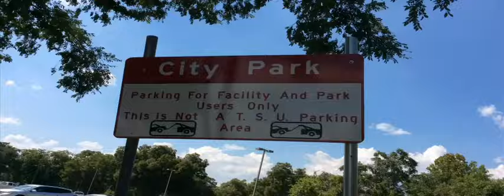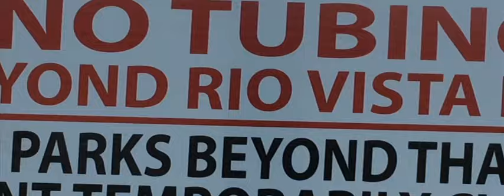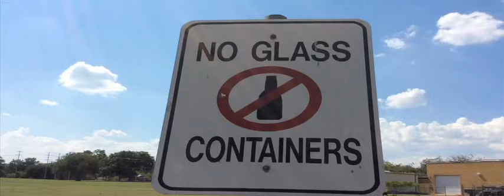Number 7 cut - Transitive Math by Chief flash music vid